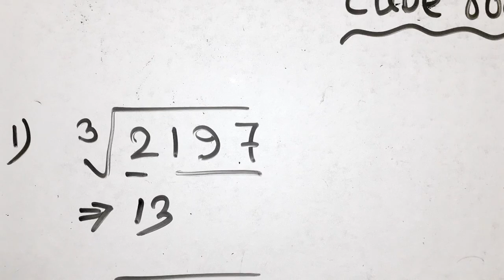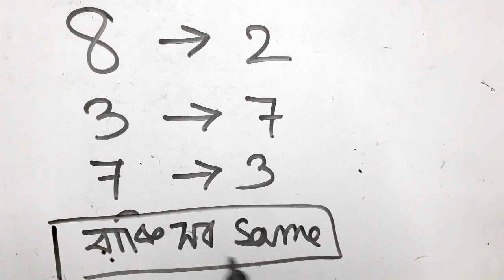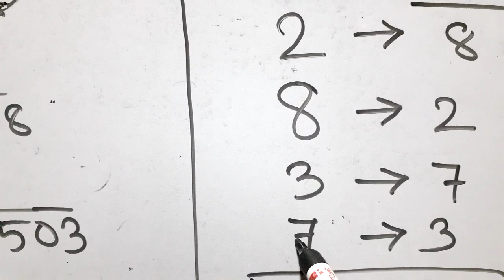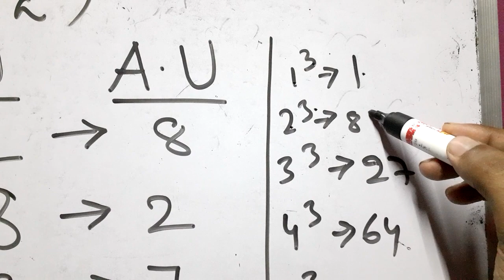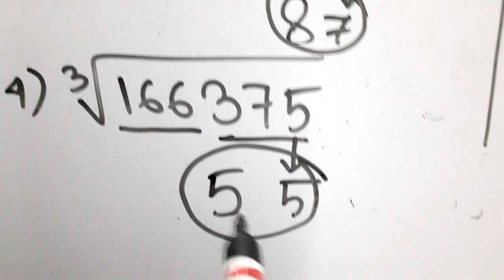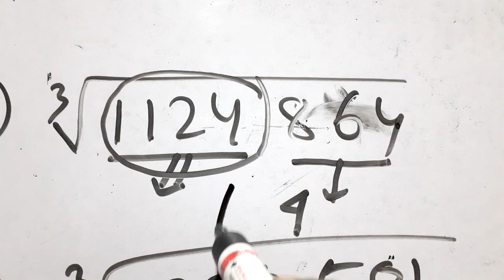ঘনমূল (CUBE ROOT ) PROBLEMS SOLVE ~ Just 2 Second.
Success is everyone’s mission.
👉 Life is full of challenges and opportunities, but only for those who actually struggle to grab the opportunities and overcome the challenges.
👉 Hard work and dedication are the only mantra in the journey to success.
👉 Without being passionate and the willingness to work hard, no one can achieve success.
TR Solutions  শুধুমাত্র একটি নাম নয়, MATH & GI এর  ভয় দূরীকরণের একমাত্র সমাধান ।
বিশেষ করে Math এ যারা ভয় পান ,তাদেরকে একদম  জিরো লেভেল থেকে শুরু করে স্ট্যান্ডার্ড লেভেল এ আনার দায়িত্ব আমাদের । যত্ন সহকারে একদম হাথে কলমে  সবকিছু শেখানো হয়  ।
👉  MATH & GI  এর সাথে সাথে সমস্ত সরকারি চাকুরীতে উপযোগী প্রচুর GK  স্টাডি  নোটস  দেওয়া হয় ।
এখন আর চিন্তার কোন দরকার নেই ।  তাড়াতাড়ি যুক্ত হন TR SOLUTIONS  এর পরিবারে এবং MATH GI  এর  ভয় দুর করুন মাত্র 6 মাসে এবং নিজেই নিজেকে যাচাই করে দেখুন ।
        মনোযোগ ও প্র্যাকটিস আপনাদের , সাফল্যের গ্যারেনটি আমাদের ।

TR Solutions
          'An art of learning'
👉 Solutions with Unique Short Tricks
👉 More Accuracy, Lesser Time, Fast Concepts
👉WBCS / WBPSC / RAILWAY / SSC / DEFENCE / GROUP C & D
👉Best Study Materials / Best Strategy /Best Guidance / Best Methods / Moct Test
👉New Batch Start : Habra